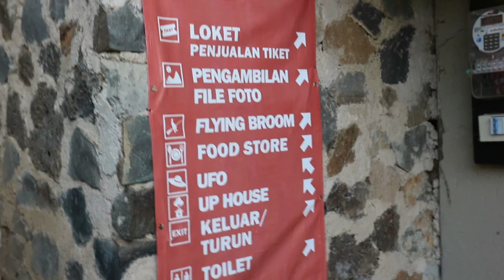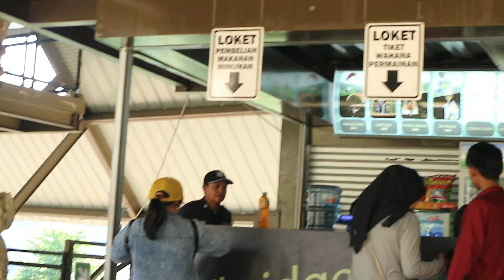Tempat wisata yg cocok bagi keluarga | Marlie Vlog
para maniaaaaccc..

senang sekali marlie kali ini bisa ajak kalian jalan jalan ke bandung, kita berdua mau Jalan jalan
Ke DAGO DREAM PARK untuk kalian yg penasaran tonton terus video nya sampai akhir yaaaa..

🐾🐾🐾🐾🐾🐾🐾🐾🐾🐾🐾🐾🐾🐾🐾🐾🐾🐾🐾🌼🍀MORE INFO🍀🌼🐾🐾🐾🐾🐾🐾🐾🐾🐾🐾🐾🐾🐾🐾🐾🐾🐾🐾🐾

Dago Dream Park

• Alamat
Jl. Dago Giri Km. 2.2 Mekarwangi, Pagerwangi, Lembang, Kabupaten Bandung Barat, Jawa Barat 40135

• OERASIONAL HOUR :
• WEEKDAY
09.00 – 18.00
• WEEKEND
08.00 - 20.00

🐾🐾🐾🐾🐾🐾🐾🐾🐾🐾🐾🐾🐾🐾🐾🐾🐾🐾🐾🌼🍀FOLLOW US🍀🌼🐾🐾🐾🐾🐾🐾🐾🐾🐾🐾🐾🐾🐾🐾🐾🐾🐾🐾🐾

🐾🐾🐾🐾🐾🐾🐾🐾🐾🐾🐾🐾🐾🐾🐾🐾🐾🐾🌼🍀OTHER CHANNEL🍀🌼🐾🐾🐾🐾🐾🐾🐾🐾🐾🐾🐾🐾🐾🐾🐾🐾🐾🐾

enjoyyyy..